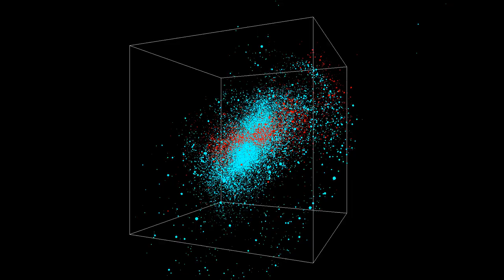Jonge Melkweg slokt Gigant op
De video toont een N-bodysimulatie van de versmelting van een Melkweg-achtig sterrenstelsel (sterren in blauw) en een kleiner stelsel dat in massa lijkt op de Kleine Magelhaense Wolk (sterren in rood). Aanvankelijk zijn de stelsels duidelijk van elkaar gescheiden, maar de zwaartekracht trekt ze naar elkaar toe wat leidt tot het opslokken van het kleinere stelsel. Credit: H.H. Koppelman, A. Villalobos en A. Helmi (doorzichtig beeld van de Melkweg aan het begin: NASA/JPL-Caltech/R. Hurt (SSC/Caltech)